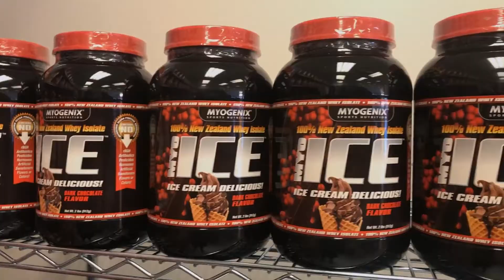City Supplements Teams Up With King Crossfit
City Supplements carries a wide selection of sports nutrition, performance and recovery products used by everyone from professionals to everyday athletes. Best Products, Lowest Prices!